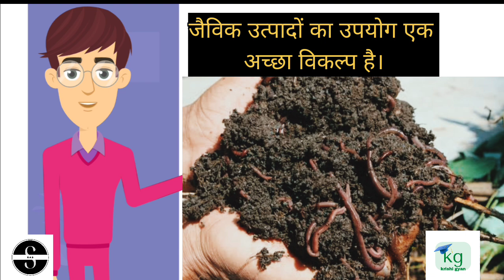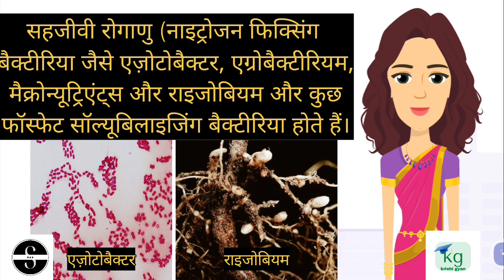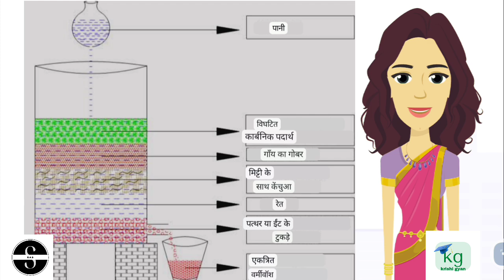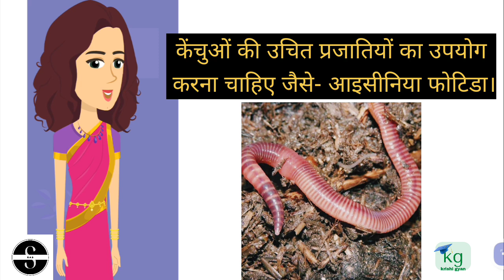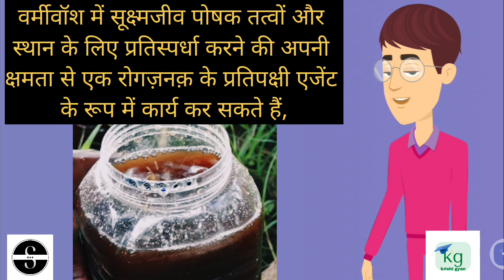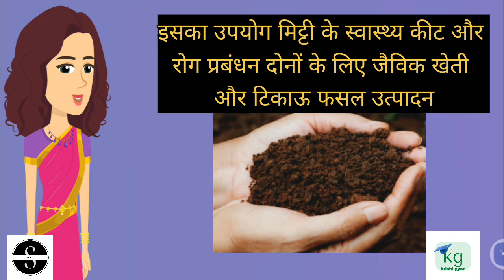वर्मीवॉश (Vermiwash - Organic Plant Tonic) क्या है ? कैसे बनाया जाता है, क्या काम करता है ?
नमस्ते किसान भाइयों और बहनों कृषि ज्ञान चैनल में आपका स्वागत है।आज की कड़ी का विषय है vermiwash
किसान भाइयों और बहनों भारत एक कृषि प्रधान देश है जिसकी दो तिहाई आबादी गाँवों में बसती है एवं अपना जीविकोपार्जन करती है। हमारे देश में हरित क्रान्ति शुरू हुई जिसके फलस्वरूप उन्नत किस्मों के बीज एवं रासायनिक उर्वरकों का अंधाधुँध प्रयोग कृषि में उत्पादन बढ़ाने के लिये हुआ। इन रसायनों के लगातार उपयोग से भूमि की भौतिक, रासायनिक एवं जैविक गुणों का ह्रास हुआ है
समस्याओं से निदान पाने के लिये रासायनिक उत्पादों का उपयोग कम करके उनके स्थान पर जैविक उत्पादों का उपयोग एक अच्छा विकल्प है।आज के युग में वर्मीवॉश वर्मीकम्पोस्ट का एक तरल पदार्थ है, जिसे केंचुओं की उपस्थिति में निकाला जाता  है।  वर्तमान कृषि प्रणाली में  कीटनाशकों के साथ-साथ अकार्बनिक उर्वरकों का अत्यधिक उपयोग मिट्टी और पानी की स्थिरता के लिए एक बड़ा खतरा है।  ऐसी खतरनाक स्थिति में ऐसे विकल्पों की तलाश करना आवश्यक है जो प्रभावी और पर्यावरण के अनुकूल हों।
वर्मीवॉश में आवश्यक पौधों के पोषक तत्व, पौधों के विकास को बढ़ावा देने वाले हार्मोन (ऑक्सिन और जिबरेलिन्स), एंजाइम (प्रोटीज का कॉकटेल, एमाइलेज यूरेज़ और फॉस्फेट जो रोगाणुरोधी के रूप में कार्य करते हैं), सहजीवी रोगाणु (नाइट्रोजन फिक्सिंग बैक्टीरिया जैसे एज़ोटोबैक्टर, एग्रोबैक्टीरियम, मैक्रोन्यूट्रिएंट्स और राइजोबियम और कुछ फॉस्फेट सॉल्यूबिलाइजिंग बैक्टीरिया होते हैं